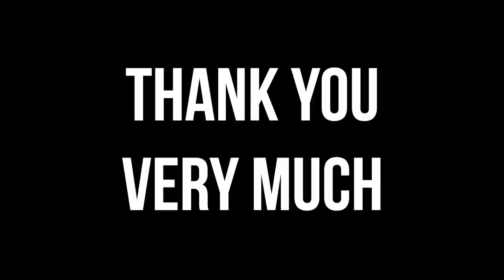We Raced a PARALYMPIAN and WON?!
Special thanks to Ben Popham for being apart of this video!

LUKE'S NEW 2022 AUS TOUR!
Wagga Wagga - Feb 26th
Orange - Feb 27th
Dubbo - March 1st
Port Macquarie - March 2nd
Tamworth - March 3rd
Mildura - March 25th
Melbourne - March 30th- April 17th
Geelong - April 22nd
Warrnambool - April 23rd
Shepparton - April 28th
Ballarat - May 6th
Bendigo - May 7th
Traralgon - May 13th
Albury - May 19th
Canberra - May 20th
Wollongong - May 21st
Newcastle - May 25th & 26th
Sydney - May 27th & 28th
Adelaide - June 3rd & 4th
Darwin - June 17th & 18th
Brisbane - July 7th & 8th
Gold Coast - July 9th
Sunshine Coast - July 10th
Bundaberg - July 12th
Mackay - July 14th
Townsville - July 15th
Cairns - July 16th
Rockhampton - July 20th
Loganholme - July 22nd
Gold Coast - July 23rd
Toowoomba - July 24th
Lismore - July 26th
Launceston - Aug 13th
Hobart - Aug 14th
Perth - Sept 15th
Mandurah - Sep 16th
Bunbury - Sept 17th
Fremantle - Sept 18th
Listen to the *SECRET PODCAST* (shh)  and join the secret sound off section: